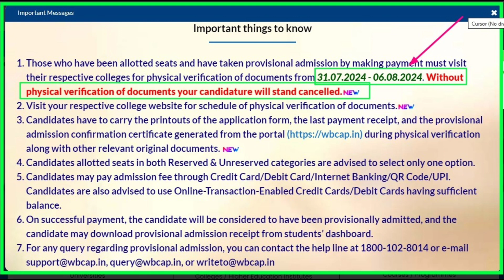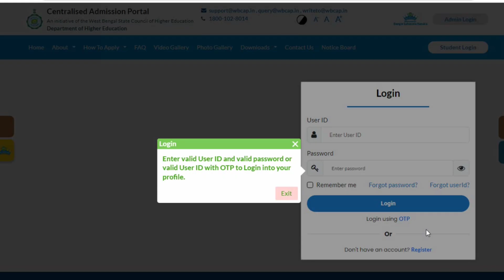COLLEGE DOCUMENT VERIFICATION DATE/কবে থেকে ডকুমেন্ট ভেরিফিকেশন শুরু হবে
ug admission,ug admission verification,ug admission notification,ug admission newupdate, college admission 2024, college admission verification date,ug verification required documents,ug admission details